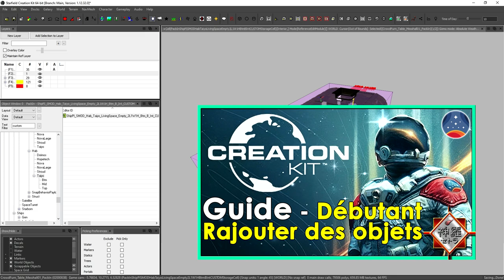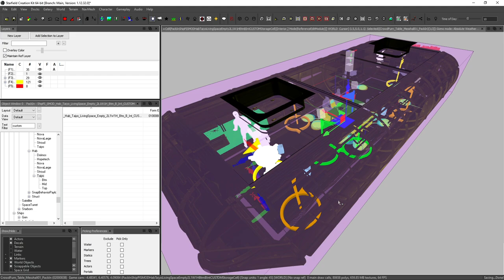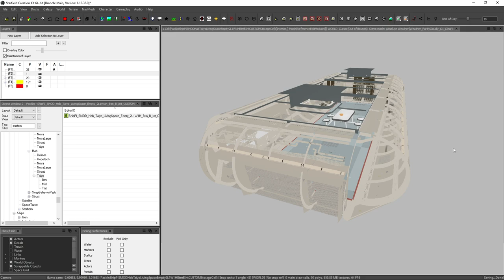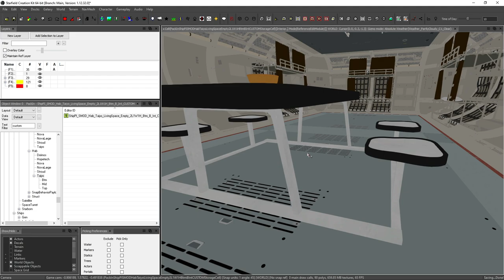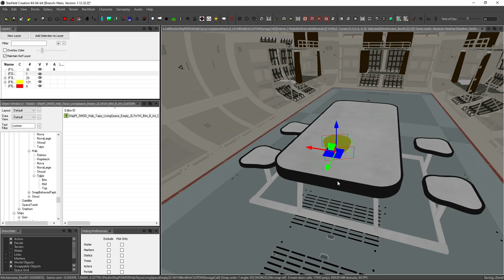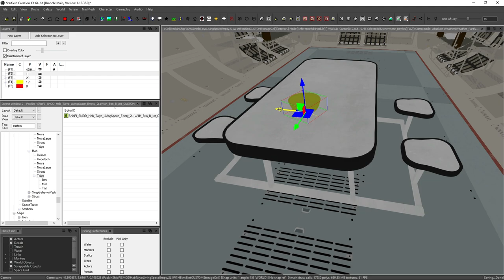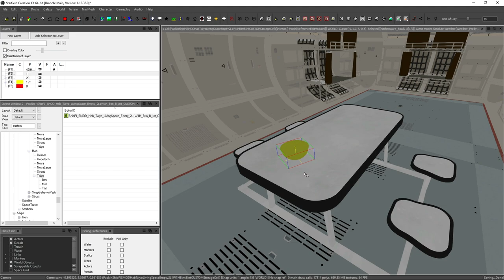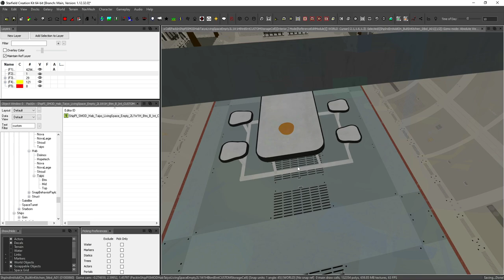STARFIELD - CREATION KIT Guide - Débutant, raccourcis pour placer/déplacer les objets.